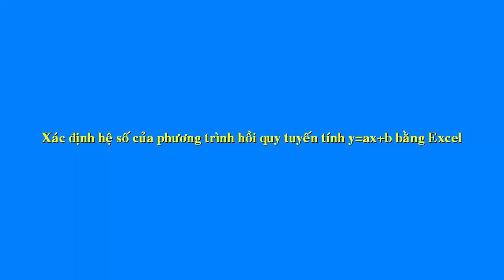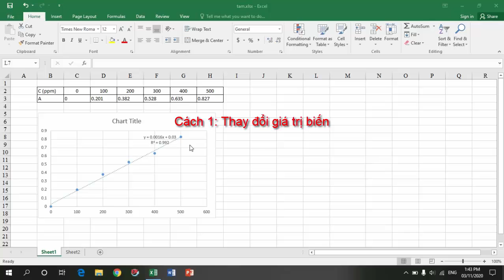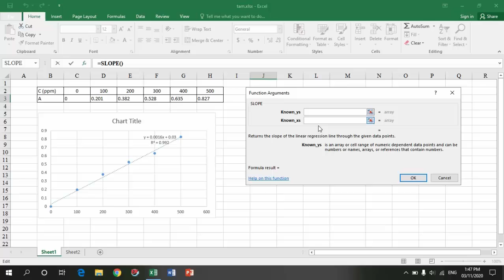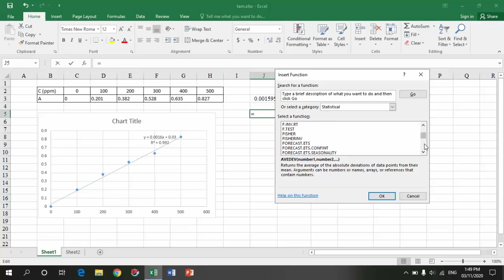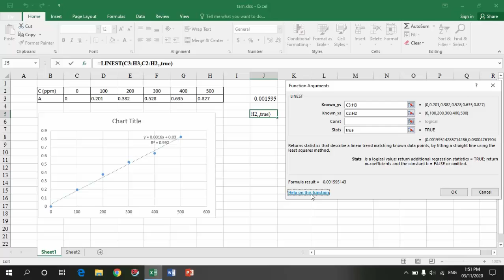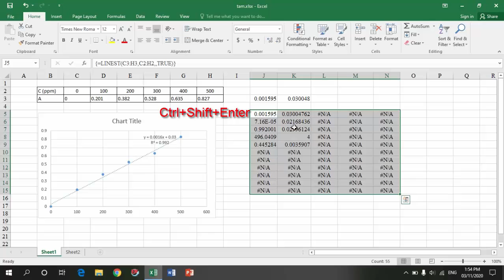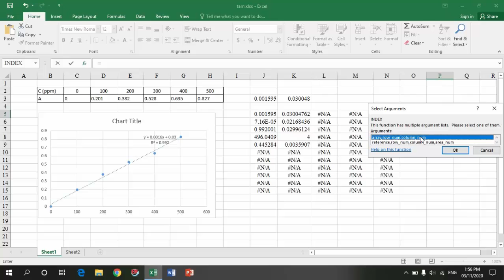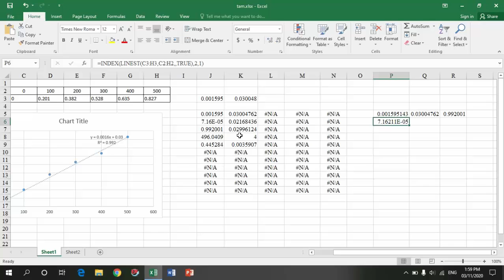Xác định hệ số của phương trình hồi quy y=ax+b bằng Excel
Lập phương trình đường chuẩn hay phương trình hồi quy tuyến tính bằng Excel theo phương pháp bình phương cực tiểu ngoài phương pháp đồ thị thì có thể dùng hàm có thể xác định được:
-Các hệ số a, b
-Các sai số chuẩn của a,b và y (ước tính)
-Hệ số R2
-Kiểm định Fisher...
với số lượng chữ số có nghĩa nhiều hơn so với dùng đồ thị